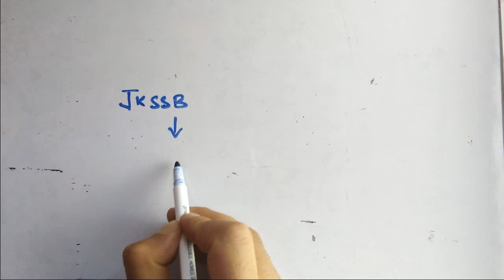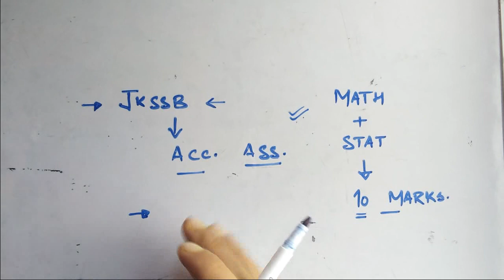JKSSB II ACCOUNTS ASSISTANT II MATHEMATICS + STATISTICS II STRATEGY HOW TO LEARN.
THIS VIDEO IS FOR JKSSB ACCOUNTS ASSISTANT ASPRINTS .IN THIS VVIDEO I  HAVE DISCUSSED HOW TO LEARN MATRICES FOR THE SAID EXAMINATION.